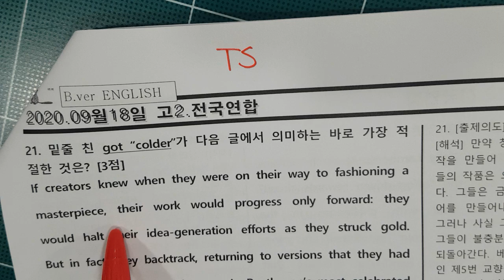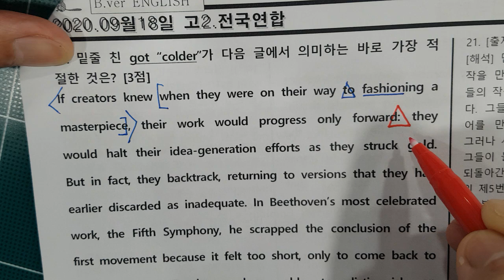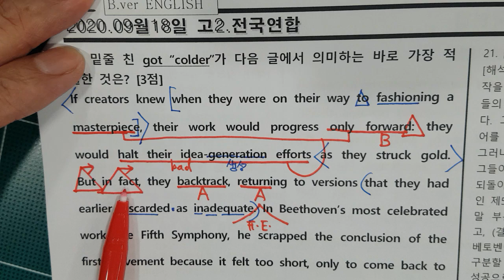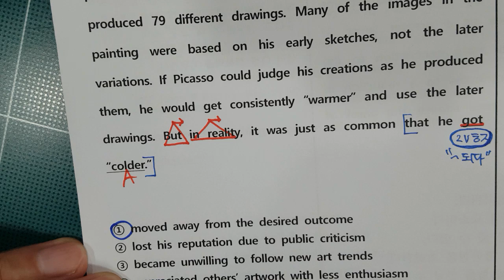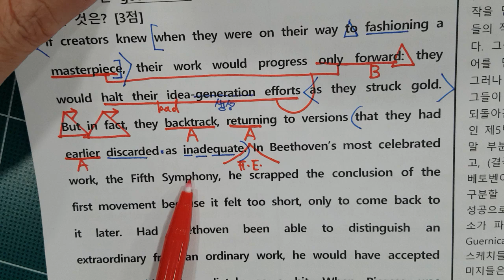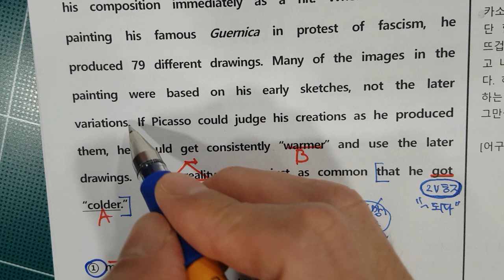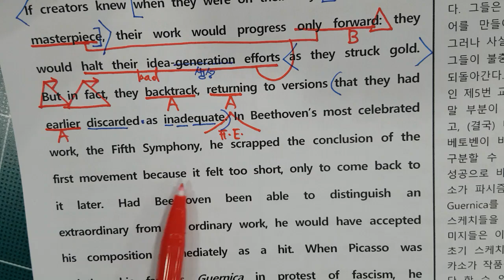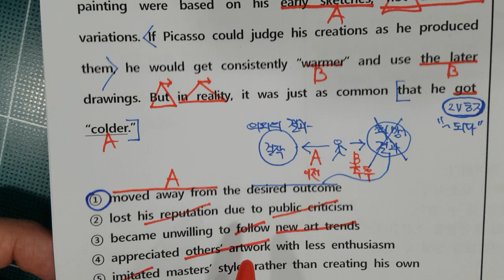21번 밑줄 의미 고2 22년 9월학평